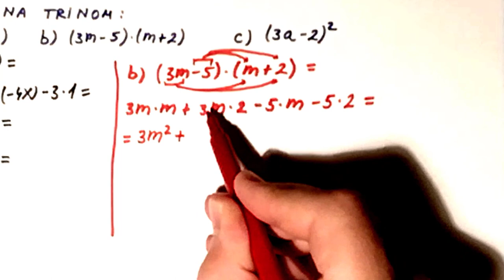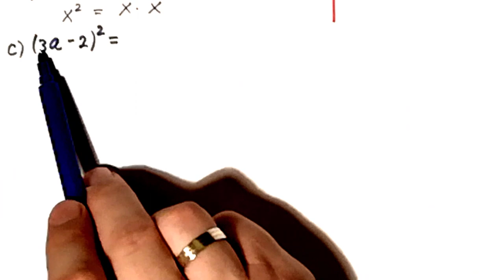Polinomi. Mnozenje polinoma zadaci. Svodjenje izraza na trinom. Matematika za 7 razred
U ovom videu radimo polinome i sa množenjem polinoma.
Potrebno je svesti izraze na trinome.